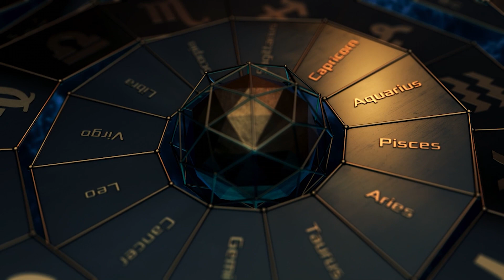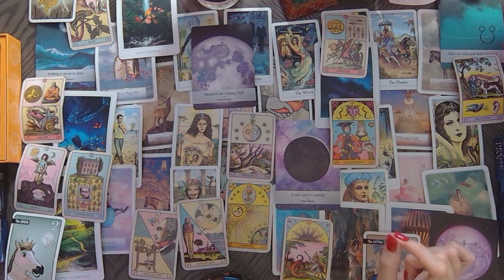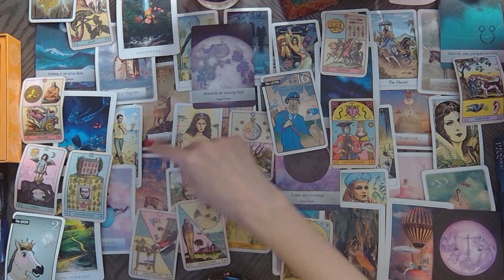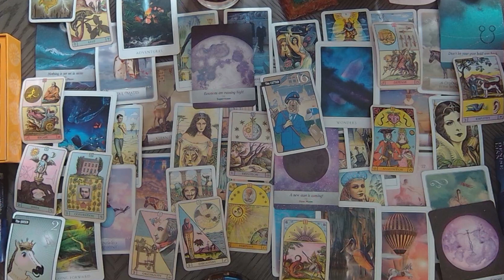Urgent messages Total Lunar Eclipse Nov 8 in sign of Taurus/ Aries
Urgent messages Total Lunar Eclipse Nov 8 in sign of Taurus/ Aries I use Angels, oracle cards, tarot and so much more for this almost personal tarot reading!
My name is Jennifer Walker Zen and I have dedicated my time to bringing psychic predictions and divine messages from the Universe to you. In today's tarot card reading, we'll be looking into your love life during the month of NOVEMBER. Much can change and happen in a month, that's why each reading contains a tons of clarification of tarot and oracle cards to provide you with as much information about your love life as possible.